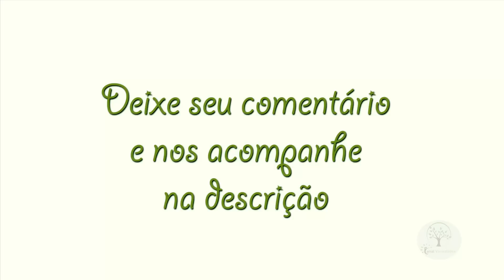Enxertia em Citros, aprenda como fazer em borbulha em T Plantar em Casa